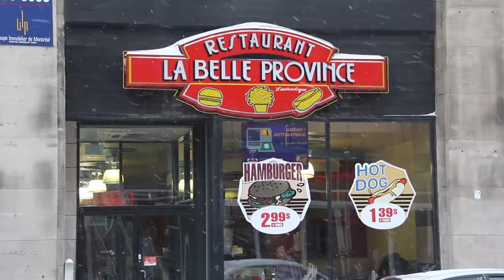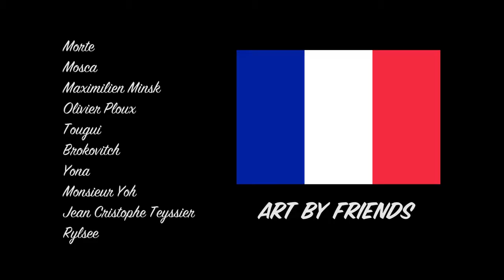Fresh Paint Gallery X Art By Friends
For this first collaboration between the collective Art by Friends ( Annecy ) and Fresh Paint Gallery ( Montreal ) exchange between France and Canada is in the spotlight .
An original and unique creation of scores of international artists has découvrire .

This video highlights some of the Canadian artists who participate in this first exchange.